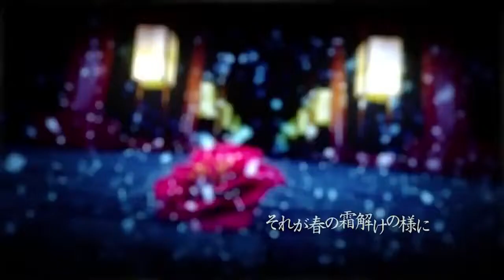Jougen no Tsuki（上弦の月）〘歌ってみた〙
Music & lyrics: Kurousa-P
Illust: Itto Maru
video: gram6design